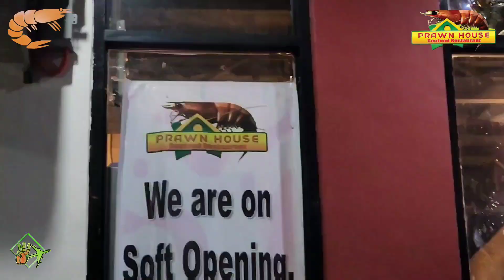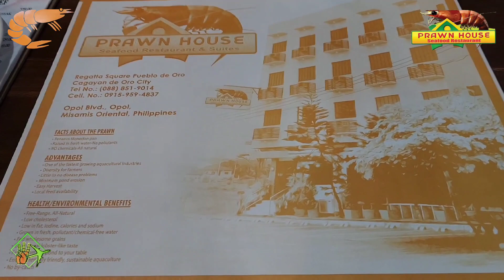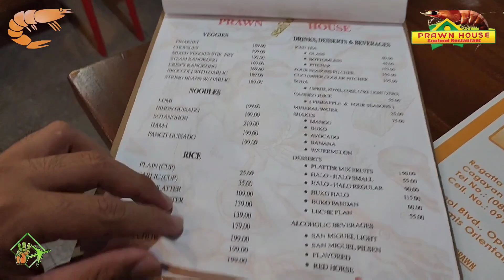Prawn House Seafood Restaurant | Pagadian City